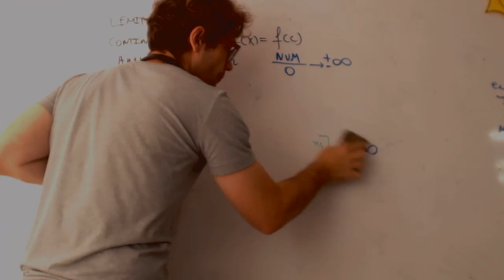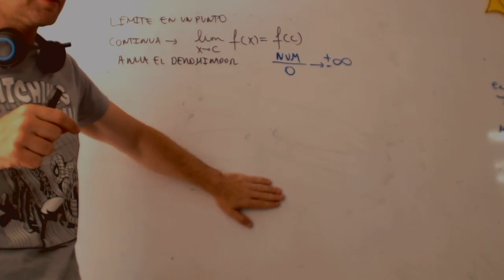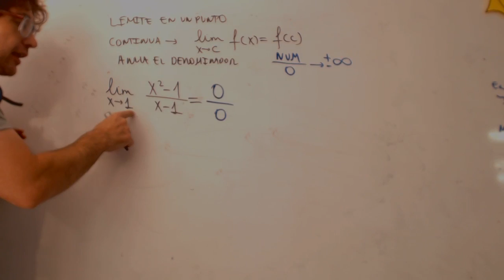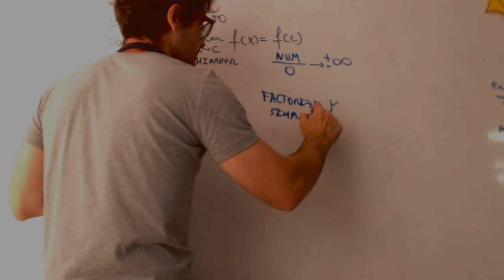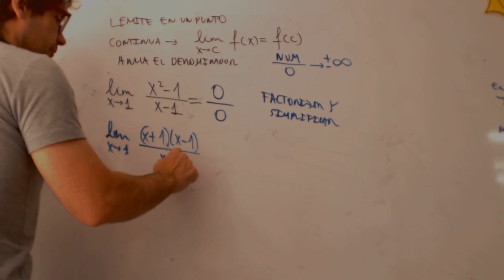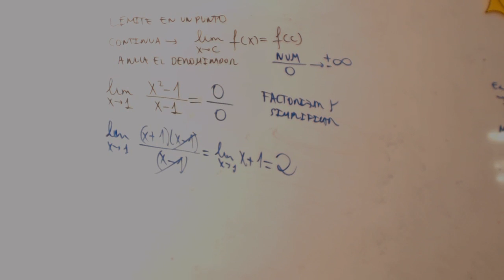Limites Indeterminacion 0/0 Matematicas 1 Bachillerato Academia Usero Estepona